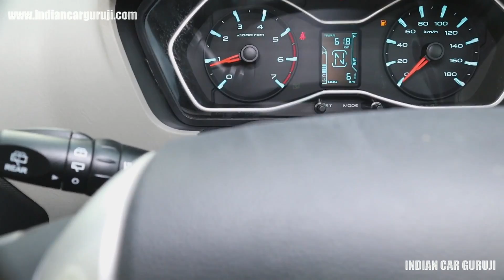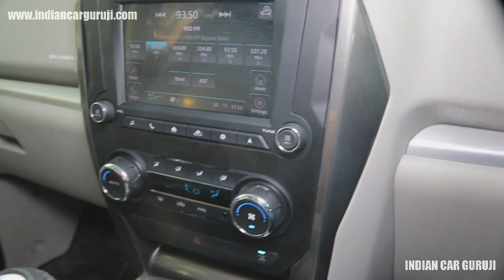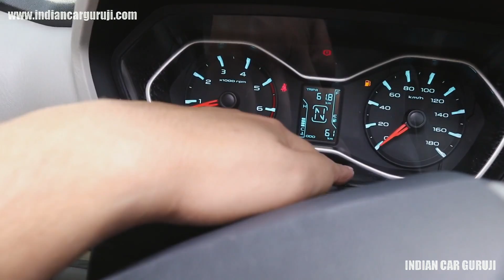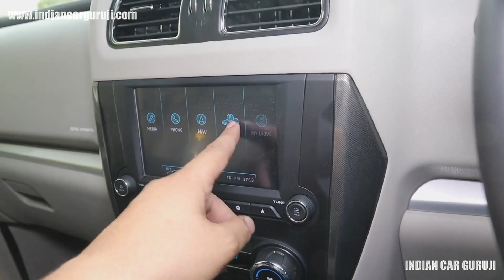New Scorpio S11 4WD Top Model Review,On Road Price,Off Roading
Scorpio S11 4WD Test Drive Review,Interior,Price,Features.Scorpio S11 model 2019 is offered in 7 seater and 8 seating.

Top Best Car Perfume: